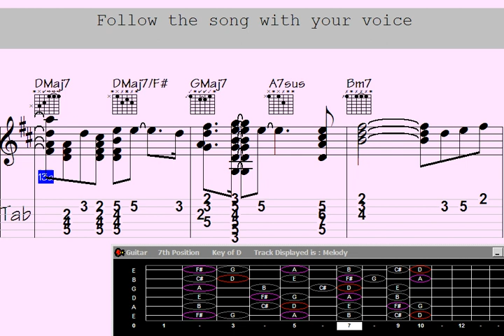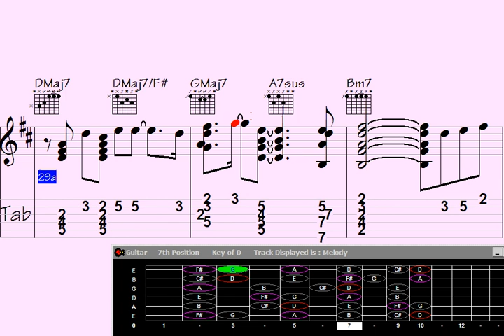☑Did This Guitar Just Cross to Chad with a Chord Melody?. ????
d This Guitar Just Cross to Chad with a Chord Melody?. ?